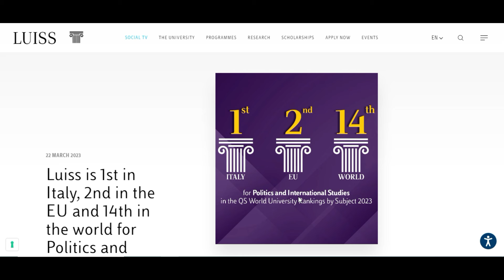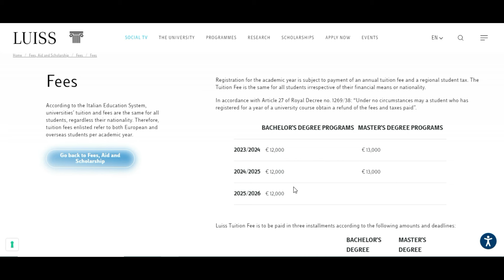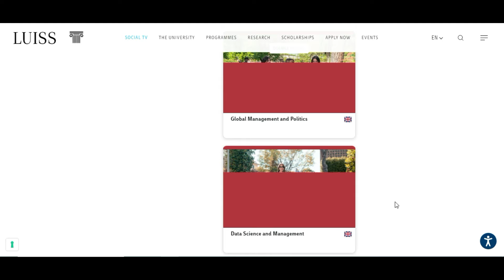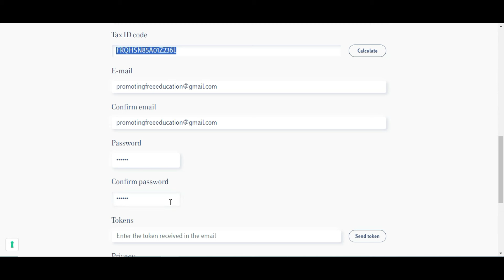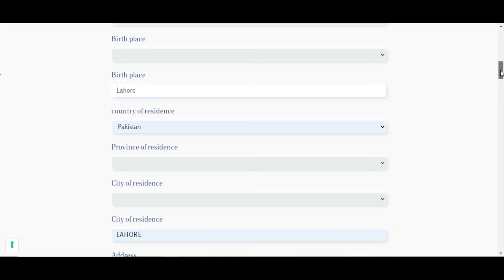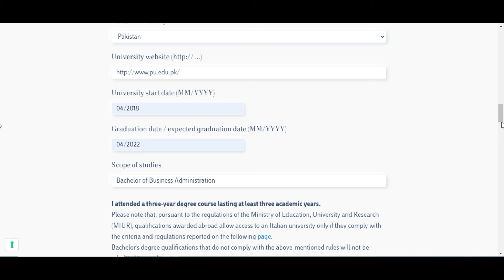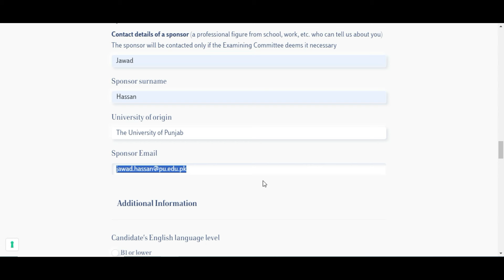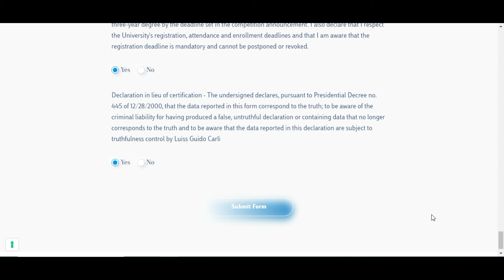LUISS University | LUISS University Scholarship | A to Z Complete Guide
Are you interested in studying at the LUISS University Italy ? This is top ranking private university in Italy and providing partial and full scholarship for international students. Check out my video for more information and to apply online!

The LUISS University is currently accepting applications for the 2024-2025 academic year. Make sure to check out my video for more information and to apply online! Don't miss this opportunity to receive a fully-funded education in Italy! Watch now to learn more.